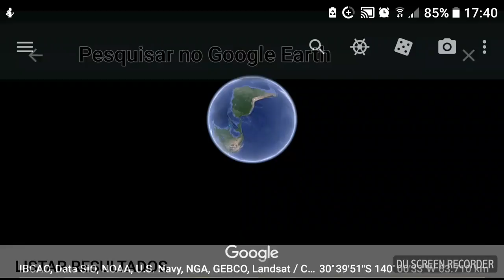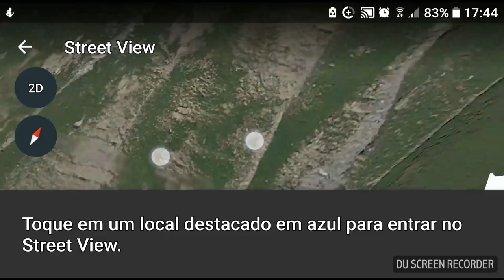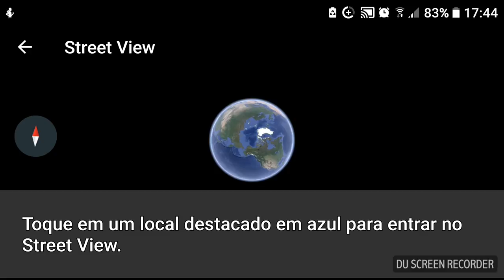Onde é melhor pra passear na Suíça.Lago de Moiry /vale de d’Anniviers valesano/Grimentz Suíça. Suíça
Suíça o país das maravilhas e da perfeição. Meu dia à dia na Suíça,vivendo na Suíça e passeando por vários  lugares da Suíça e Europa mostrando  belíssimas paisagens, cultura e história.

Grimentz - Avec son offre élargie d'activités (Randonnées, escalade, Via Ferrata), son restaurant et son décor saisissant, la région de Moiry toute entière est devenue une destination phare du Val d'Anniviers

L’imposant Barrage de Moiry, haut de 148 mètres, règne en maître au fond du Vallon de Moiry. Lorsque l’on emprunte la route de 8km qui le relie à Grimentz, on est d’abord visuellement frappé par cette masse de béton. Mais une fois au sommet du mur, on découvre un panorama éblouissant et un éventail varié d’activités et de curiosités, dont :

un restaurantune via ferrataun glacierune cabaneun alpageun site d’escaladeVisites guidées de l’intérieur du barrage

Jour/heure :

De mi-juin à fin-septembre

Visites possibles tous les mardis à 14h (sur inscription)

Rendez-vous :

Devant le restaurant du barrage

Durée de la visite :

Entre 1h00 et 1h30

Inscriptions :

Jusqu’à la veille à 16h : Office du Tourisme de Grimentz - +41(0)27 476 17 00

Tarifs :

Adulte : CHF 9.-

Enfant : CHF 7.-

Remarques :
De juin à octobre : la visite est gratuite avec le Pass Anniviers LibertéPrévoir des habits chaudsVisites (français et allemand) possibles pour des groupes sur demande

Accessibilité

Le Barrage de Moiry et ses abords ne sont accessibles qu’en été, lorsque les conditions météorologiques permettent l’ouverture de la route. Il est toutefois possible de s’y rendre à pied, au retour des beaux jours après la fonte des neiges

Toutes les données techniques concernant le barrage de Moiry, les centrales de Mottec et de Vissoie et les Forces Motrices de la Gougra sont disponibles sur le

GrimentzValais

Grimentz fica a 1.570 metros de altitude, no Val d’Anniviers valesano. Esta vila é um verdadeiro álbum de fotos, famosa por seus graneis enegrecidos, queimados de sol, e por seus inúmeros gerânios rubros, espalhados pelas jardineiras do local.

Grimentz, a pitoresca vila de Valais, pertence a Anniviers, no vale com o mesmo nome. Um passeio pela vila revela todo o charme da mesma, localizando-se no centro a casa burguesa do ano de 1550. Em sua adega, amadurece um vinho de geleira branco em pipas antigas de lariço – uma especialidade de vinho dos antigos agricultores nômades.

No Val d’Anniviers, 100 quilômetros de percursos pedestres e ciclovias atraem para a natureza. Na base da geleira Moiry é possível observar diversas formas geomorfológicas, bem como montes de argila cobertos de gelo e pedras de geleiras. No inverno, a estância de esqui atinge até 3000 metros de altura. Um parque de diversões, opções de circuitos, trilhas de cross-country, percursos de tobogã e pedestres completam a oferta.

Brasileiros na Suíça vivendo na Suíça, dia à dia na Suíça